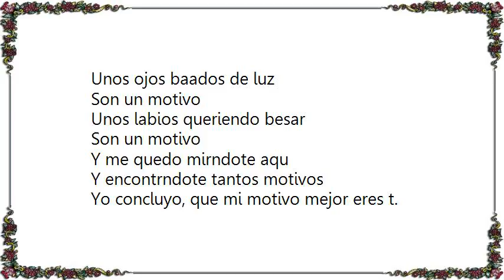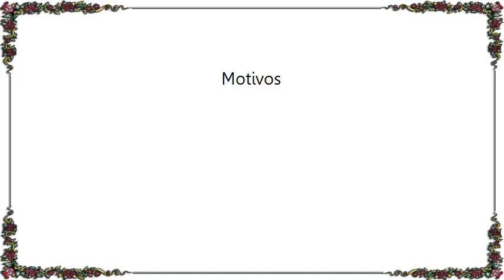Vicente Fernández - Motivos Lyrics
[Lyrics Vicente Fernández - Motivos]
De rosa
Pintada de azul
Es un motivo,
Una simple estrellita de mar
Es un motivo,
Escribir un poema es fcil si existe un motivo
Y hasta puede esperarse un consuelo de la fantasa

Unos ojos
Baados de luz
Son un motivo
Unos labios queriendo besar
Son un motivo

Y me quedo mirndote aqu
Y encontrndote tantos motivos
Yo concluyo, que mi motivo mejor eres t

Unos ojos baados de luz
Son un motivo
Son un motivo